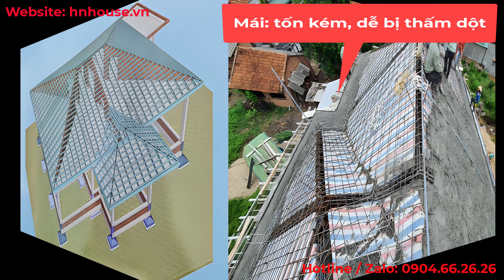CÔNG TY THIẾT KẾ NHÀ UY TÍN - Ưu và nhược điểm của Biệt thự mái bằng - Biệt thự mái nhật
CÔNG TY THIẾT KẾ NHÀ UY TÍN
✅ Công ty cổ phần Đầu tư nhà Hà Nội có tên gọi tắt là HN HOUSE. HN House là một đơn vị chuyên trong lĩnh vực thiết kế thi công trọn gói – xây nhà trọn gói.
✅ Với kinh nghiệm trên 20 năm và niềm đam mê trong công việc, kết hợp cam kết về chất lượng. Đội ngũ kiến trúc sư – kỹ sư của HN House đã tạo ra những tòa Lâu đài, Biệt thự, Nhà phố, Nhà văn phòng - khách sạn độc đáo, kết hợp giữa kiến trúc cổ điển và hiện đại. Những tác phẩm của HN HOUSE không chỉ là nơi để ở mà còn là những kiệt tác nghệ thuật. Tạo nên sự khác biệt và đẳng cấp trong thị trường bất động sản. Mang đến cho chủ nhân sự tận hưởng tuyệt đỉnh trong một không gian sống hoàn hảo.
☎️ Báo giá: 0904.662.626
💎 ĐỊA CHỈ CÔNG TY:
Nhà 26 - Ngõ 32 - Đường Hạ Yên - P. Yên Hòa - Q. Cầu Giấy - TP. Hà Nội
© Bản quyền thuộc về Công ty cổ phần đầu tư nhà Hà Nội (HN HOUSE)